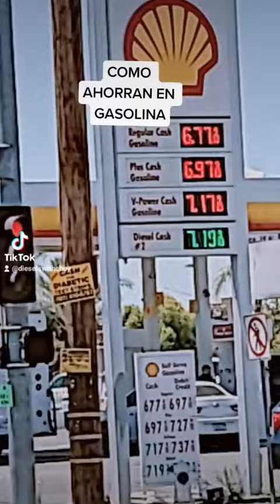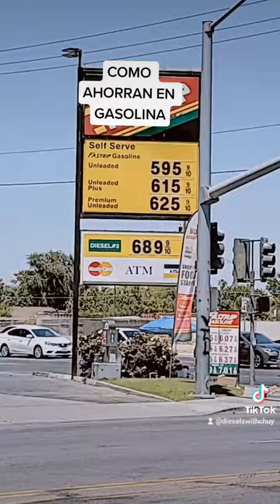Como ahorrar gasolina